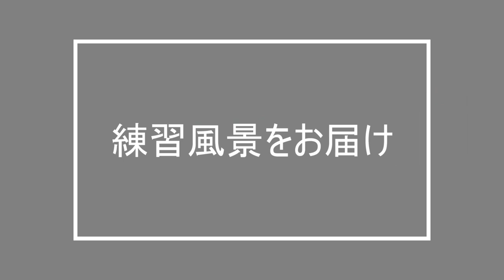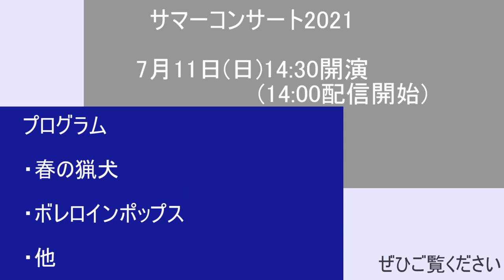サマーコンサート2021 ティザームービー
7月11日（日）の14時30分より当チャンネルで配信される龍谷大学吹奏楽部サマーコンサート2021に向けての練習風景をお届けいたします。

【収録会場】滋賀県立芸術劇場びわ湖ホール 大ホール
※当日会場への入場はできませんのでご了承ください。

【プログラム】
・春の猟犬　作曲 A.リード
・ボレロ･イン･ポップス　作曲 M.ラヴェル / 編曲 岩井直溥　他
※都合により曲目を変更する場合がございます。

▼電話番号
〈受付時間 10:00～21:00 水曜・日曜・祝日を除く〉

【当部紹介】
▼龍谷大学吹奏楽部HP